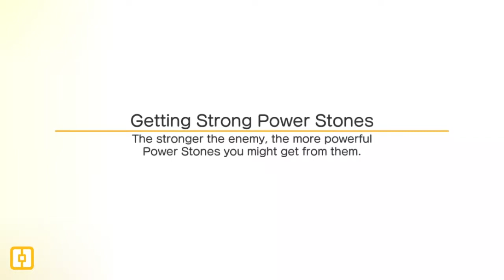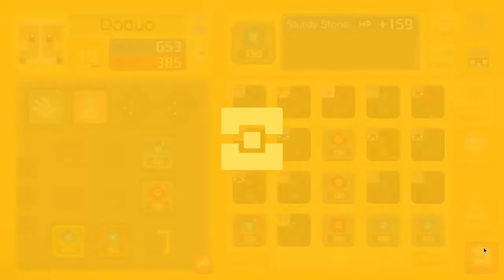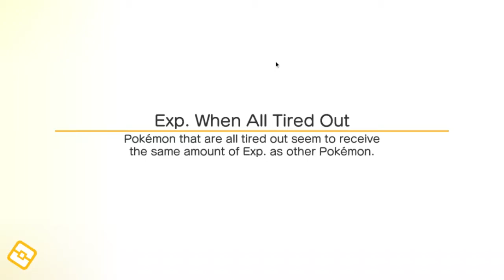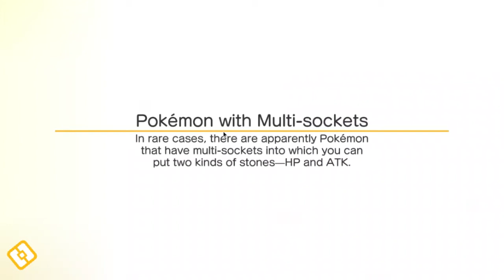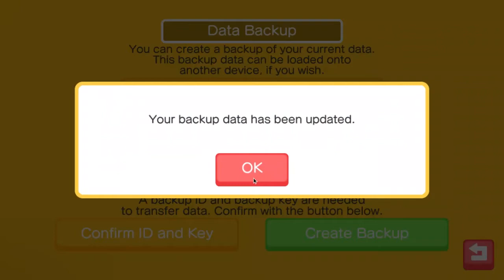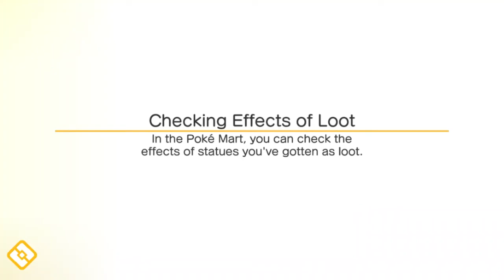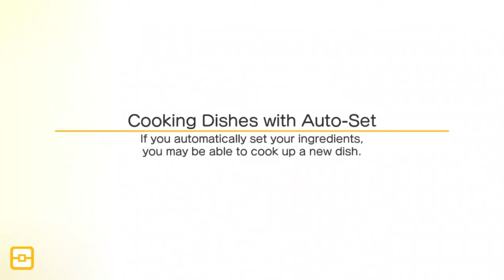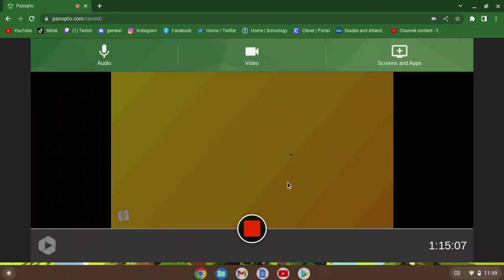Pokemon quest #5 two more lands!!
In this ep of Pokemon quest we beat 2 lands and we got evor Pokemon!